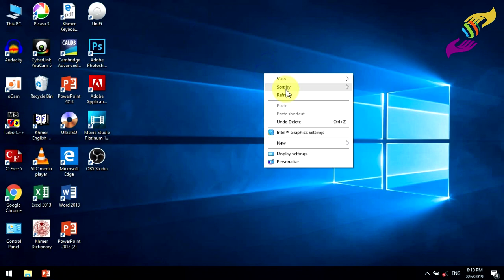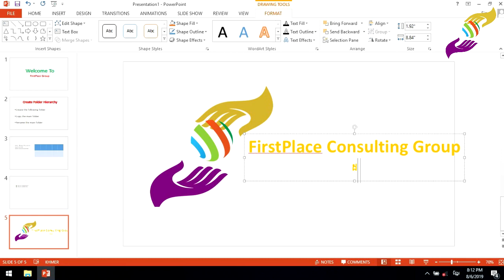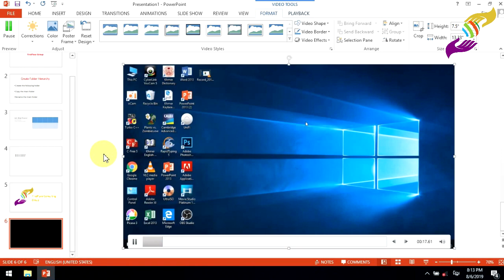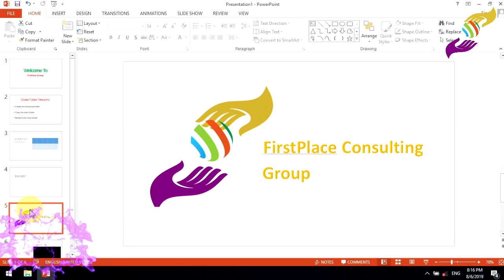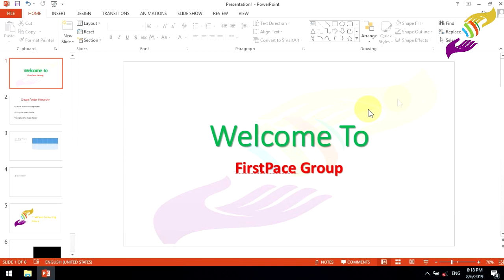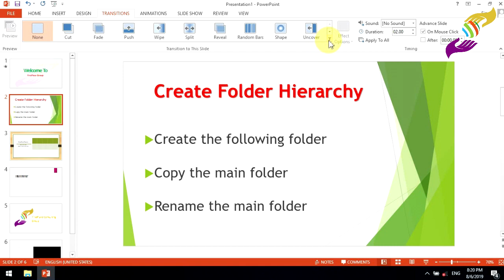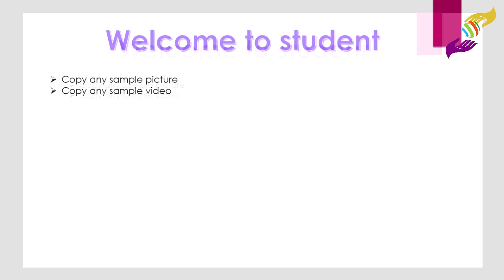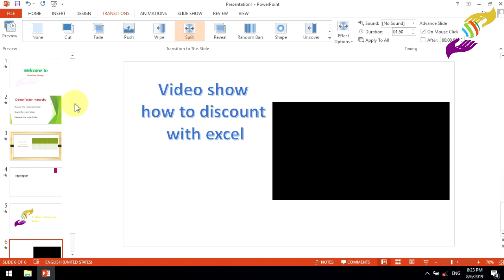Microsoft PowerPoint 2016 Part 2 Working insert picture in PowerPoint